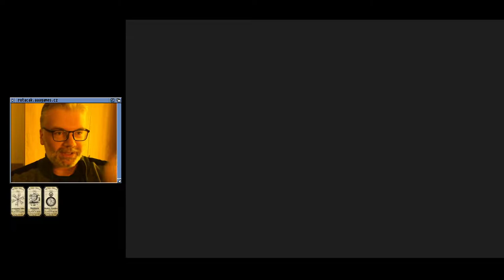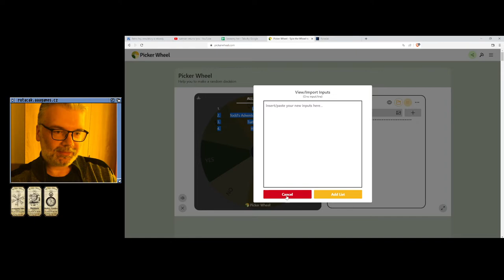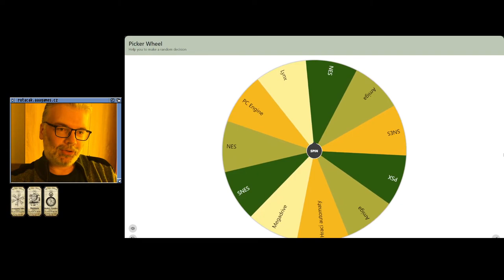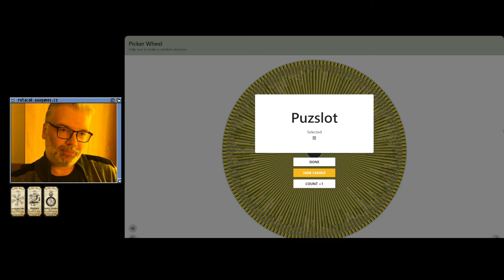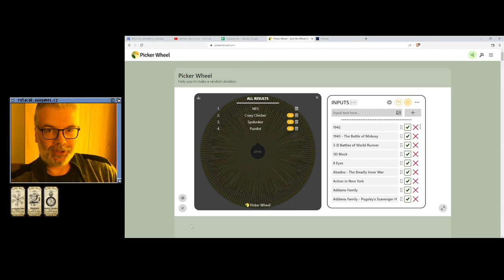👍 Todd's Adventure in Slime World (Lynx)